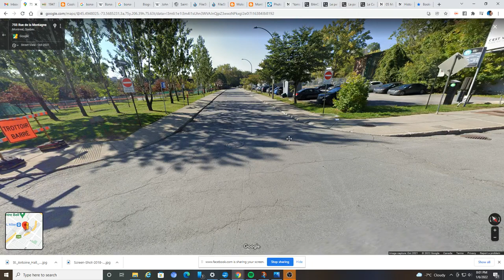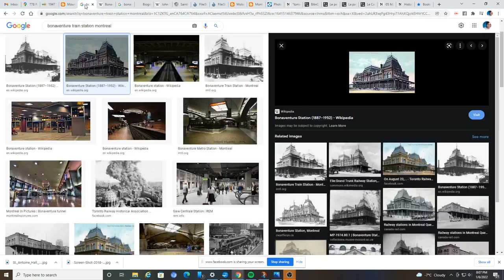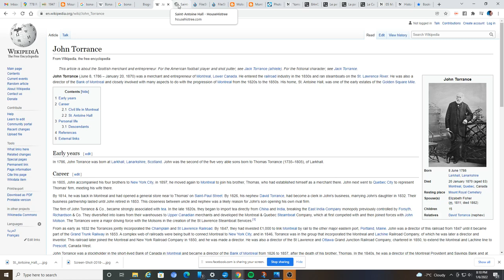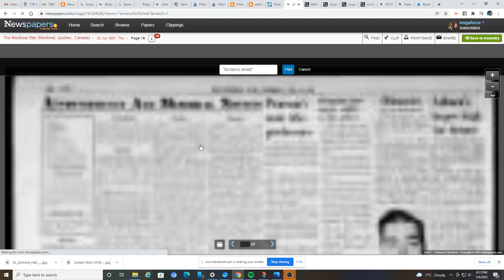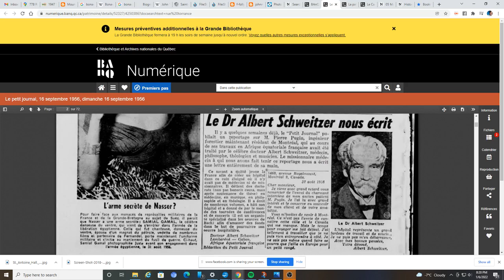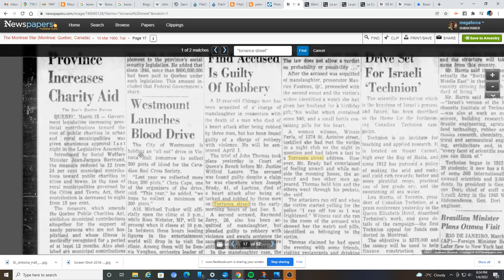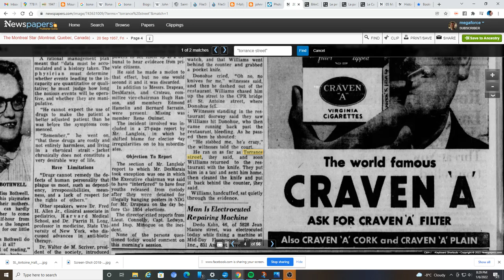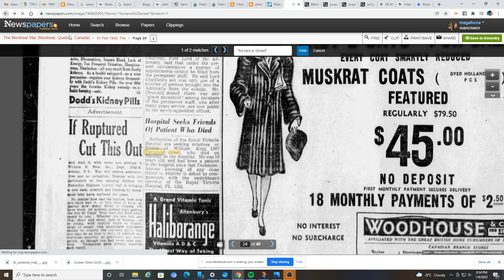Torrance Street in downtown Montreal - from posh to gritty to nothing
A short, denuded downtown street tells many tales of Montreal history